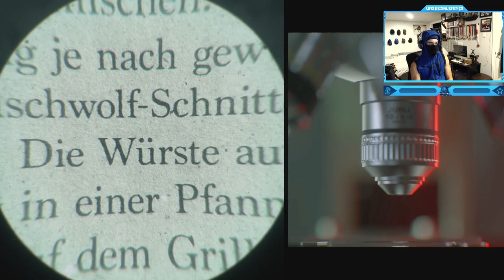Call of Duty: Black Ops Cold War - Campaign Mission #6 - Redlight, Greenlight (Stealth Tomahawk)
Call of Duty: Black Ops Cold War - Campaign Walkthrough Gameplay - Mission #6 - Redlight, Greenlight (Stealth Tomahawk infiltrate a secret military facility Pyramid)
Redlight, Greenlight is the sixth campaign mission of Call of Duty: Black Ops Cold War. Woods and Bell infiltrate a secret military facility in the Soviet Republic of Ukraine.
Timestamps ⏱
0:00 - Intro
0:07 - Behind the Iron Curtain
1:06 - Stealth Tomahawk infiltrate
4:47 - Secret military facility Pyramid
6:43 - Arcade
12:50 - Military Simulation
17:58 - Download Intel
20:48 - Escape the Soviet Base
24:23 - APC Turret
25:37 - Confrontation
28:26 - Outro